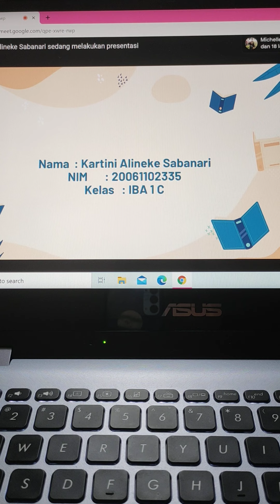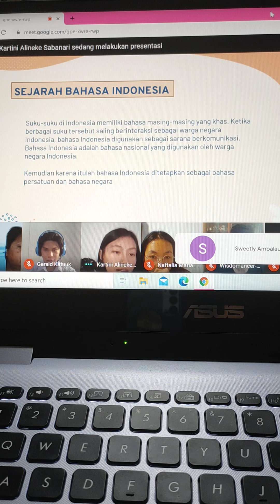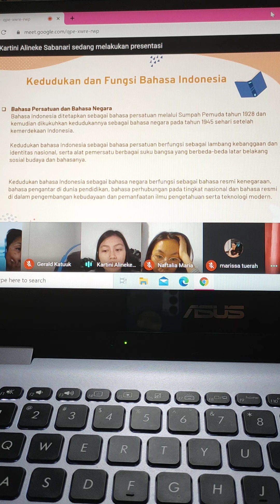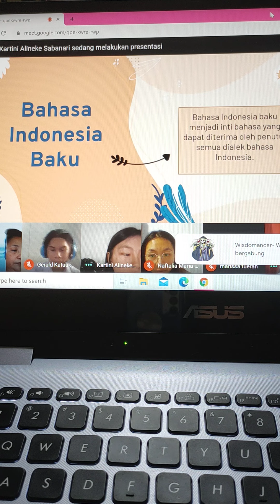IBA²⁰C/SEJARAH, KEDUDUKAN DAN FUNGSI BAHASA INDONESIA MOD¹ MKKBI. Kartini~S